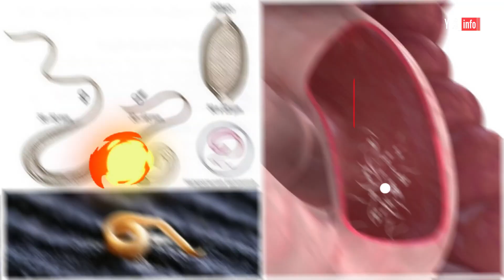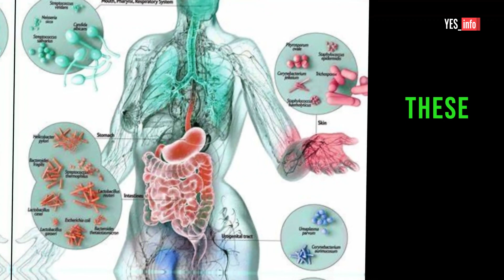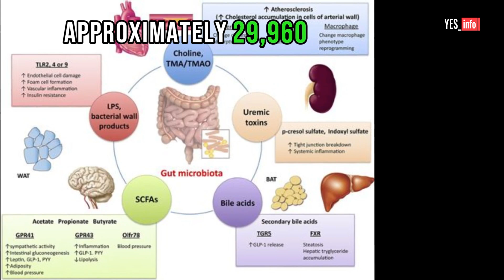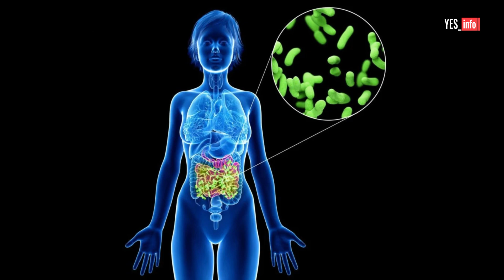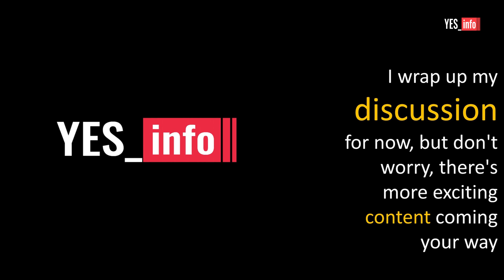Are 'Obelisks' in the Gut and Mouth Contagious? How Can They Be Transmitted ?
Join us on our YouTube channel as we dive into the fascinating world of the human gut and mouth. In this series, we explore the intriguing discovery of virus-like obelisks that have left scientists perplexed.
These peculiar structures bear a striking resemblance to viral particles, sparking curiosity about their role in the human microbiome.
Don't miss out on unravelling the secrets of these enigmatic obelisks and their potential implications for human health.